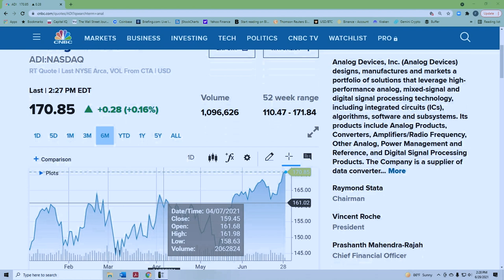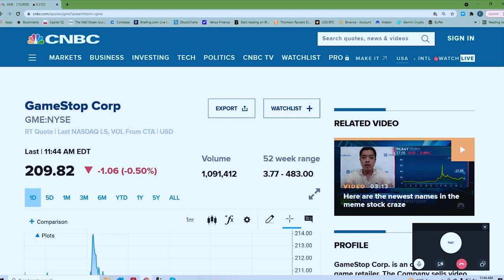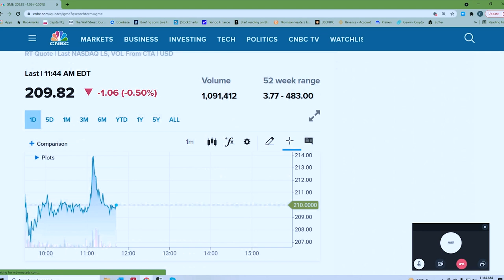NEEL KASHKARI IS FULL OF S*** | Wall Street Unplugged Episode 780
History suggests investors holding these 4 assets could balloon your wealth when mass inflation sets in.
Last week, the Fed announced the results of its annual stress test… and all the major U.S. banks passed. Now, banks are raising dividends and buybacks—all good news for the economy.

But a few days later, Neel Kashkari, president of the Federal Reserve Bank of Minneapolis, shared an op-ed slamming bank bailouts. Here’s why he’s full of s***. [00:35]

Then, Genia Turanova, editor of Curzio’s MoneyFlow Trader and Unlimited Income, shares her thoughts on whether inflation will be transitory... and the risks it creates over the long term.

With all the uncertainty in today’s markets, Genia lays out the importance of hedging your portfolio… and how her MoneyFlow Trader strategy can limit your losses.

Genia also offers a valuable lesson on why you should be skeptical of high-dividend-paying companies... and what income investors should look for instead. [25:39]

Plus, how retail investors are driving “meme” stocks higher… And who will benefit the most from rising capital expenditures. [57:26]
0:00 - Intro
0:30 - Banks
25:39 - Interview w/Genia Turanova
57:26 - Meme Stocks